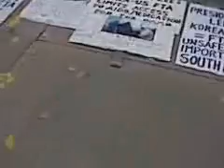Down, Down, Down FTA! - Protest at the NY Korean Consulate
Demonstration at the Korean Consulate against the Korea-US Free Trade Agreement on the day of the vote against the Korea-US Free Trade Agreement in the Korean Parliament - November 22, 2011